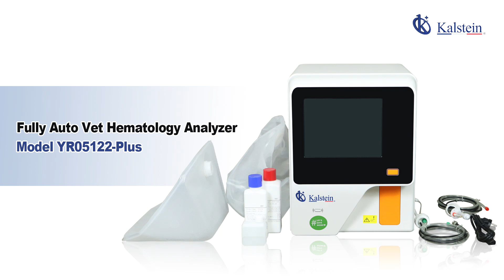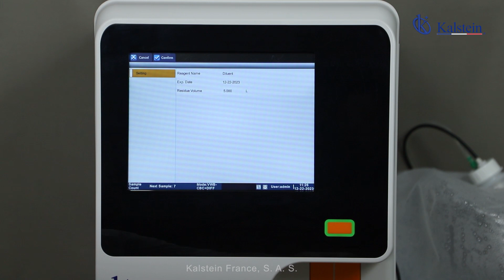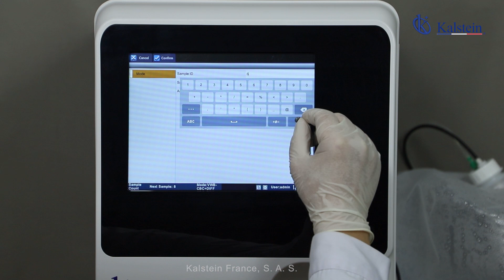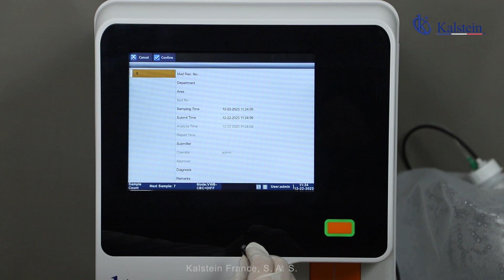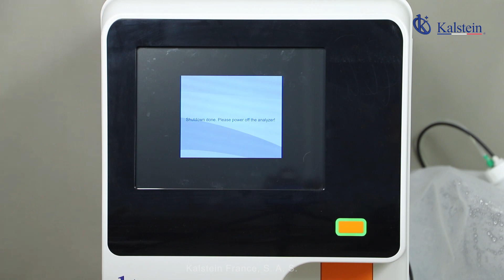Get to know more about Kalstein's Veterinary Hematology Analyzer Model YR05122 Plus!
Automated user-friendly interface integrates 10.4″ touch screen display, built-in soft keyboard, external barcode scanner and USB keyboard or mouse.

31 parameters, 4 scatter diagrams and 3 histograms
Micro sample technology of only 11μL samples reduces animal pain greatly.
Highly integrated electrical & fluidic system and particular modular design to enhance performance.
Sensitive liquid position detection technology to achieve easy reagent management.
Independent operating system supports LlS and two-way transmission.
Reagent system with constant temperature management.
User permission management to avoid misoperation.
Anti-clog made by high voltage burning, flushing and soaking.
Alarm of abnormal sample alarm, reagent abnormal alarm, instrument failure alarm.
One-button automatic analysis and print in multiple report formats.
One-button troubleshooting, auto maintenance system and customized maintenance period.

Through 10.4" touch screen display and user-friendly operating system, the model YR06171 supports 10 kinds of animal species including dog, cat, horse, pig, cattle, sheep, rabbit, monkey, rat, mouse and 10 user-defined species which can meet various requirements.

31 parameters, 4 scatter diagrams and 3 histograms